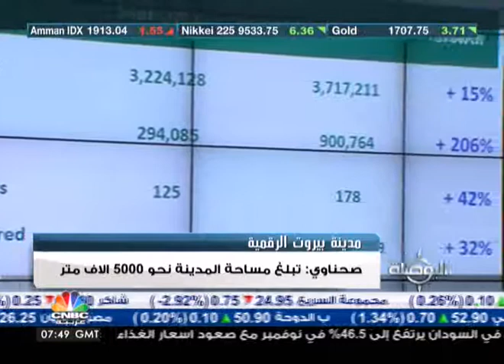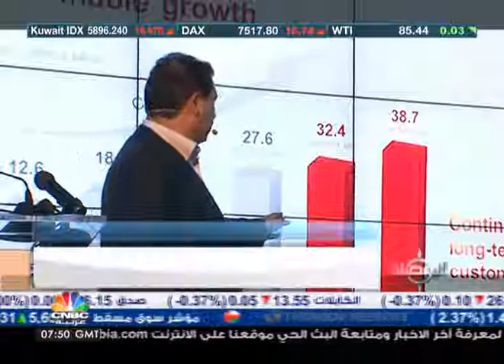مناشدة المتخصصين للتواجد في مدينة بيروت الرقمية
كشف وزير الاتصالات اللبناني نقولا صحناوي عن طلب واسع من الشركات المتخصصة للتواجد في مدينة بيروت الرقمية التي اطلقت مؤخرا. وشدد على ان الايدي العاملة المتخصصة هي الميزة الاضافية التي يقدمها لبنان في مجال قطاع المعلوماتية والاتصالات.